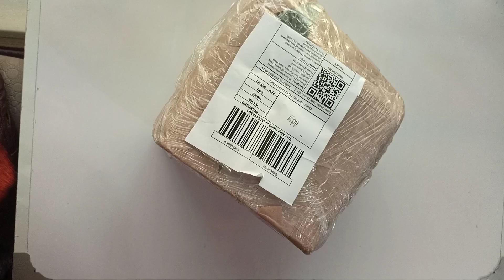Manual Vegetable chopper review | Daraz Unboxing Haul | Daraz shopping unboxing | Unboxing ASMR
Manual Vegetable chopper review | Daraz Unboxing Haul | Daraz shopping unboxing
Daraz product reviews
Daraz shopping review
Product link
Daraz Unboxing ASMR
ASMR video